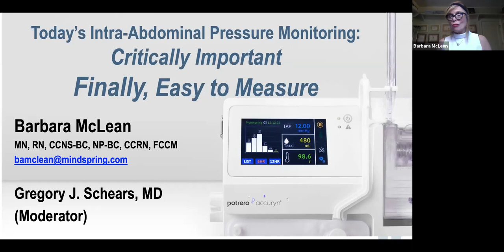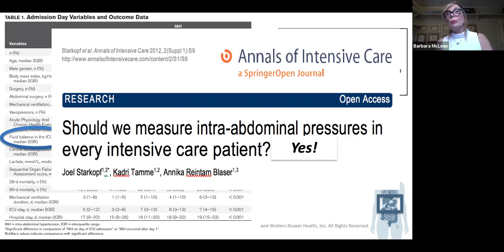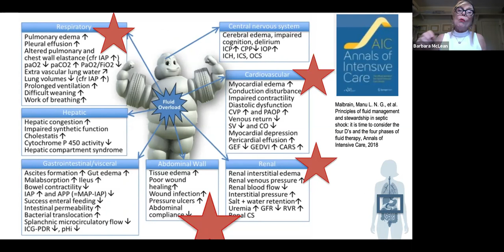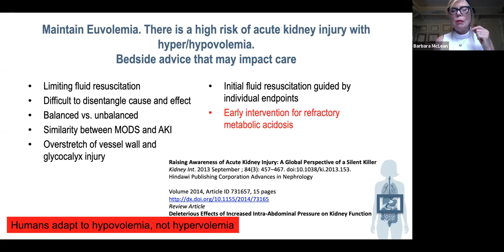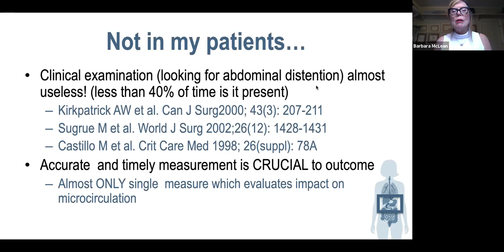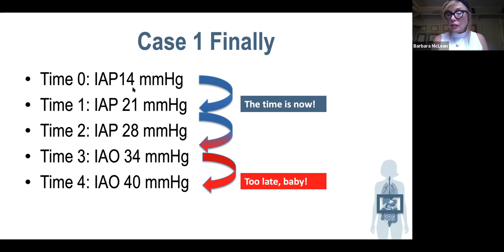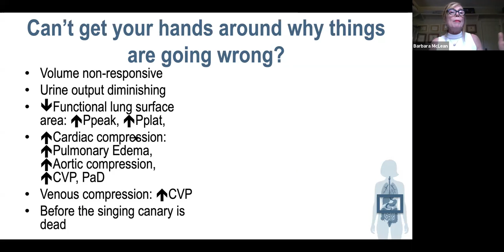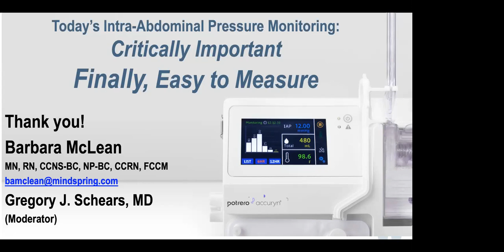Intra-Abdominal Pressure Monitoring: Why It's Now Easier Than Ever and Still Critically Important​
MKT-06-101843 Rev A Intra-Abdominal Pressure Monitoring: Why It's Now Easier Than Ever and Still Critically Important​

Understand the importance of IAP monitoring
How Accuryn Monitoring gives real-time IAP at a push of a button
Why accurate, real-time IAP monitoring is important

Speaker:
Barbara McLean, MN, RN, CCRN, CCNS-BC, NP-BC, FCCM​
Clinical Nurse Specialist in Critical Care, Hemodynamics, Sepsis and Mechanical Ventilation Grady Health System​

Host
Dr Gregory Schears, MD​
Anesthesiologist & Critical Care Physician Mayo Clinic